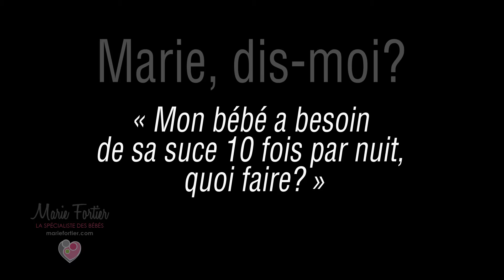Mon bébé a besoin de sa suce 10 fois par nuit, quoi faire?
Envie d'en savoir plus sur la grossesse et l'arrivée de bébé? Visitez

Question d'un papa : Mon bébé fait du reflux sévère. De ce fait, le seul moyen de l'endormir est de la bercer car le mouvement l'empêche de bien ''sentir'' les remontées. Un coup endormie, elle dort dans son lit avec sa suce. Cependant, nous pouvons nous lever 10 fois par nuit pour la suce. Dès que nous lui redonnons, elle se rendort immédiatement. On ne sait plus quoi faire. Quand elle a mal, la suce l'apaise vraiment et depuis qu'elle est née qu'elle l'a... que faire?

Pour bonifier vos connaissances, vous pouvez visionner la vidéo en direct sur Les maux de bébé

Il y a aussi le billet de blogue : Bébé avec régurgitation, vomissement ou reflux